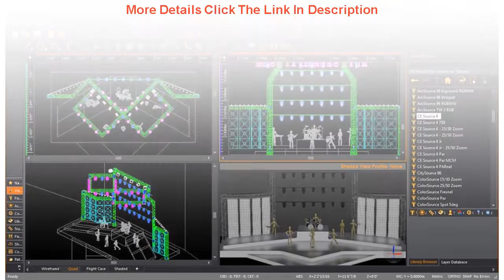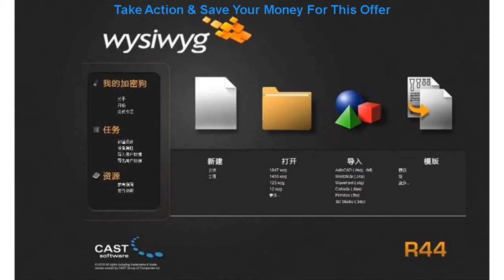DMX USB Lighting Interface for Disco DJ Stage Light USB Lighting Interface wysiwyg R44 perform don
DMX USB Lighting Interface for Disco DJ Stage Light USB Lighting Interface wysiwyg R44 perform dongle

Related Video With DMX USB Lighting Interface for Disco DJ Stage Light USB Lighting Interface wysiwyg R44 perform dongle

Waterproof LED Wall Light Solar Light Outdoor Solar Lamp Powered Sunlight PIR Motion Sensor Street Light for Garden Decoration =
XHP90 USB Rechargeable brightest LED Flashlight Powerful Torch Super Waterproof Zoom Hunting Torch Light Use 18650 drop shipping =
PIR Motion Sensor LED Light Night Light DC 5V LED Wall Light 2835 SMD LED lamp Closet Lamp Wardrobe Cabinet Stairs Battery Power =
LED Infrared Human Body Sensor Night Light Battery USB Powered Portable Motion Detector Wall Lamp Cabinet corridor night lamp =
Natural Light Led Chandelier 5W Gold Modern Chandelier Lighting For Bedside light Dining room Kitchen Living room Hanging Lamps =